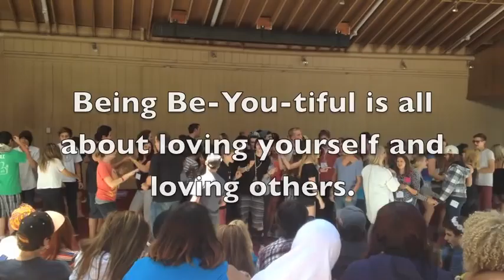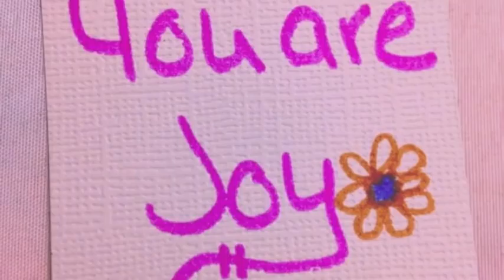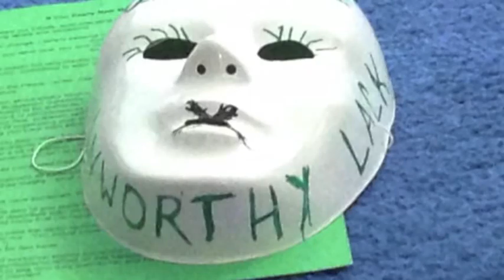Centers for Spiritual Living Teen Summer Camp 2014 (Be-You-tiful)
This is the Centers for Spiritual Living Teen Summer Camp 2014!

To one more year of being Be-You-tiful